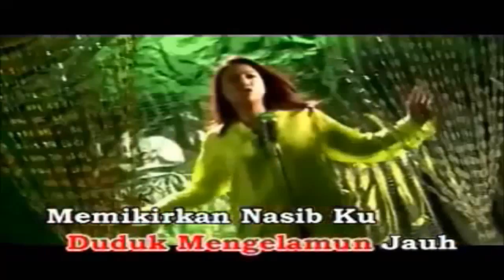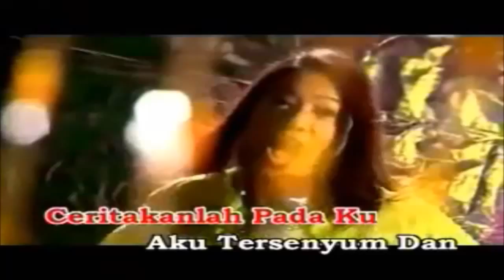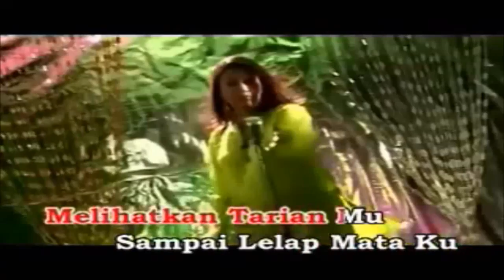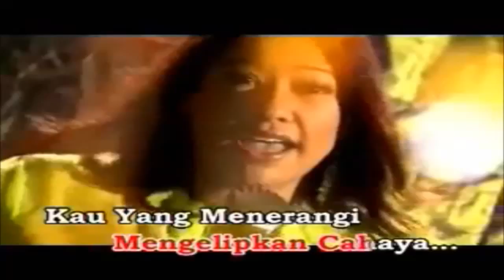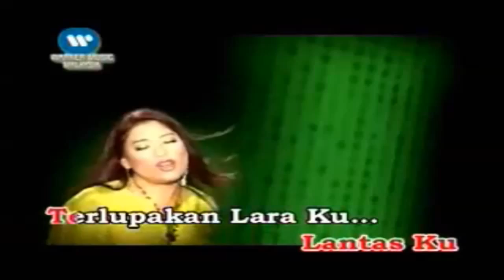Si Kunang Kunang - FRANCISCA PETER